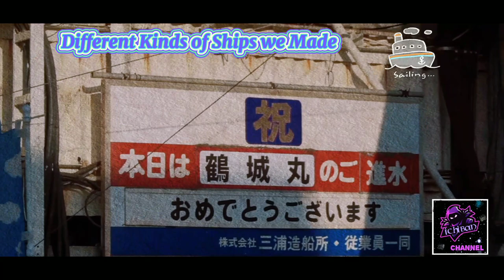#8 Ships Launching | Miura Zosen | Japan🇯🇵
Showing different kinds of ships that we made during my intern in miura zosen in japan

To know more about welder in japan just comments down below to answer on my incoming videos😇